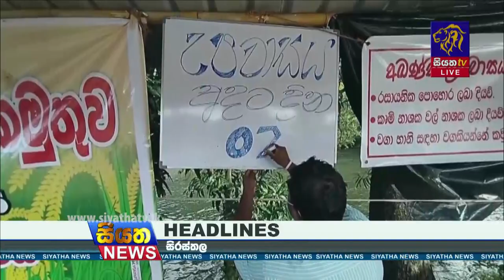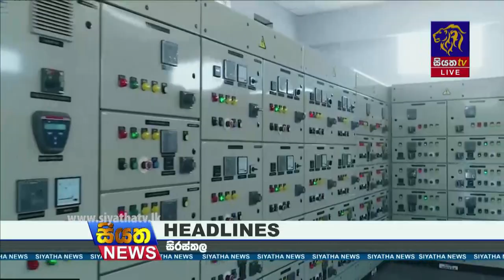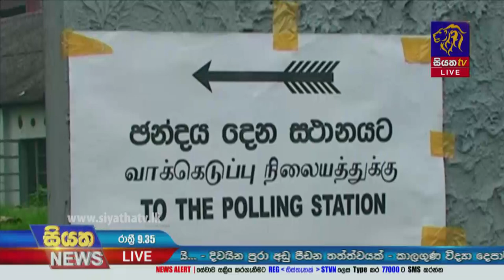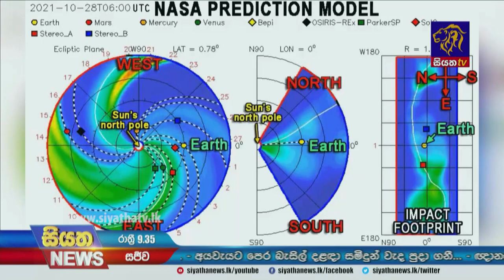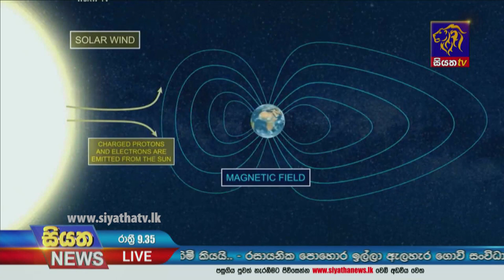Siyatha News | 09.35 PM | 30 - 10 - 2021